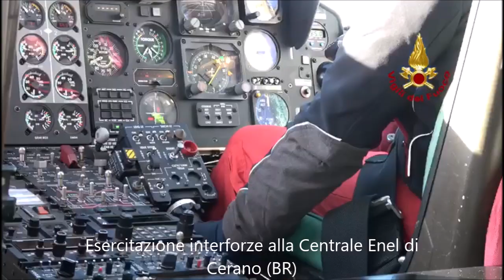Comunicazione in emergenza, esercitazione interforze alla Centrale Enel di Cerano (BR)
Fonte: Vigili del fuoco